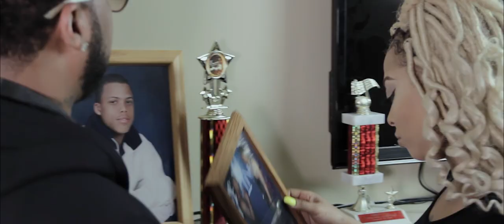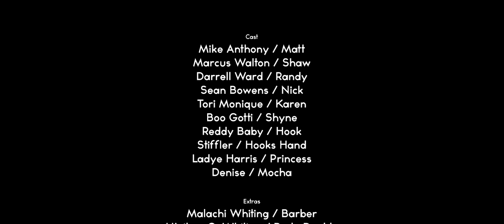Code 4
Short Film: Share Video

This film took some time to produce due to crew members going through times of hardship. But we pulled through and everyone you see in the film is seeking to act in more films,
Directed by: Marcus "BOZ" Walton and Malachi Whiting
Shot by: Aaron Cline
Written By: Marcus "BOZ" Walton

A Code 4 in police terms means "No further assistance necessary." These detectives is seeking no extra police for this raid because the agenda is to get paid. As greed takes over the detectives plans become more fatal, making revenge the only necessary move to cope with the grief that has taken place.